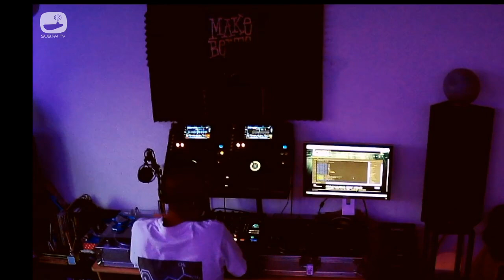Jay Rootz - 15th May 2020 - Sub FM